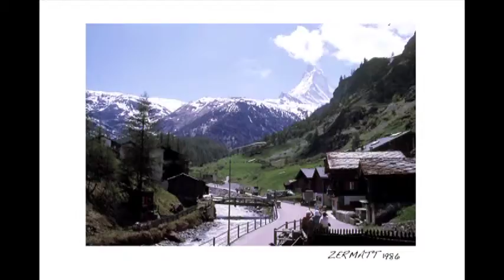WORLD WALK ON SWISS zurich4